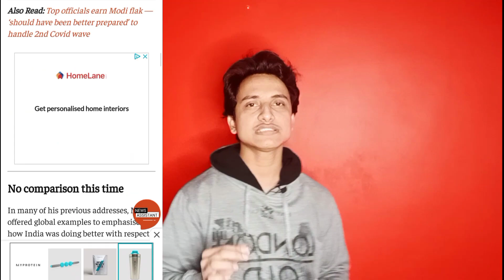Narendra Modi !!!!! 🔥🔥 Pharmacy Sector In India 🙌🏻🔥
In this video i have told about what narendra modi have discussed about pharmacy sector in india.India is going to be pharmacy of the world in future.every pharmacy student must watch this video.

We Offer one on one private counselling session over a call for a individual those are facing problem In their career in pharmacy and those who are willing to make their bright career.You can Whatsapp on (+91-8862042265)book a paid private call with "Vishal Wable"

Our Amazon Pharmacy Store

Watch My Special Favorite Videos -

1) Do Not Take Admission To Pharmacy Until You Watch This video😲😲😲 -

2) Computer Pharmaceutical - Career In Pharmacy - History of computer In pharmaceutical 🔥🔥🔥 -

3) History Of Pharmacy Profession 🔥🔥🔥 -

4) My TCS Interview Story 🔥🔥🔥 -

5) DIFFERENCE BETWEEN DOCTOR AND PHARMACIST - B.PHARMACY - M.PHARMACY - MBBS - MD DOCTOR -